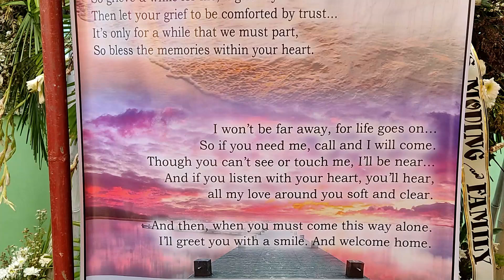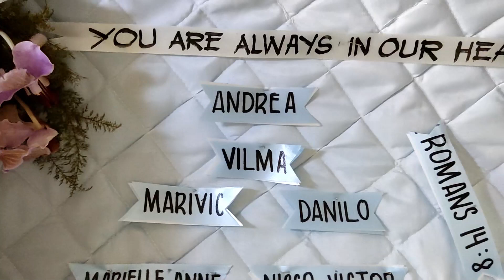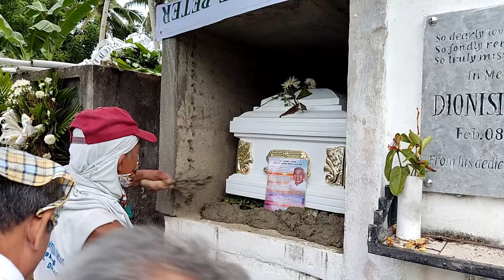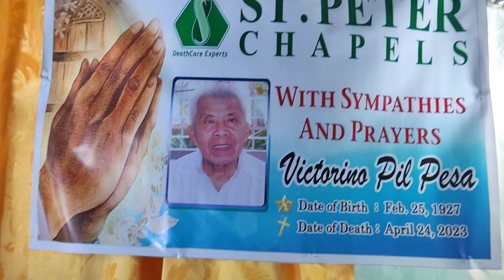VICTORINO PIL PESA FULL VIDEO COVER MASS BURIAL 05 -03 -23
VICTORINO PIL PESA
BORN : FEBRUARY 25 1927
DIED : APRIL 24, 2023
AGE: 96
BURIAL : MAY 03, 2023
MATALOM CEMETERY

 FULL VIDEO COVER MASS BURIAL 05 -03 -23